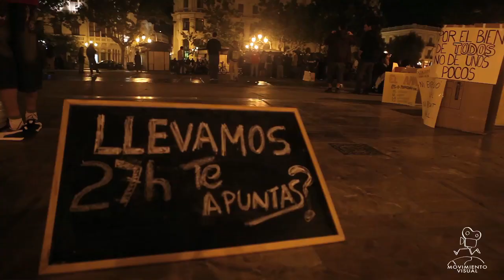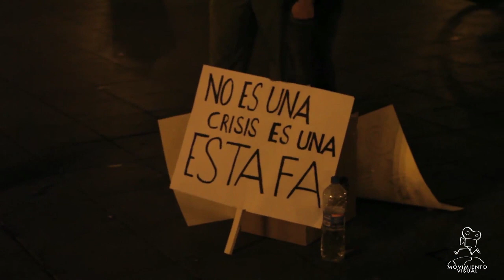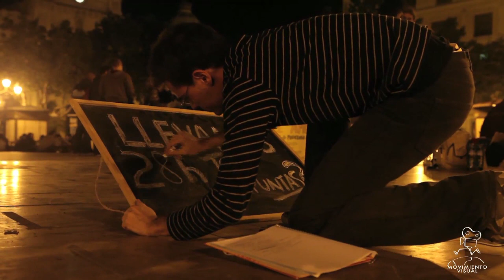Acampada Valencia La manifestación interminable 17M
"Acampada" protesta en la plaza del Ayuntamiento de Valencia. Noche del martes 17 de mayo de 2011.